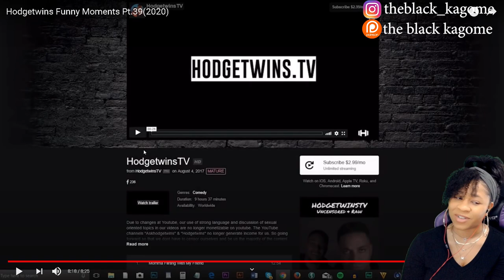HODGETWINS FUNNY MOMENTS PT.39 | reaction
✨About me✨
Favorite movie: Titanic
First, anime saw: Dragon Ball
Favorite ice cream: banana split
My personality: shy and introverted
Favorite comedian: Dave Chappelle
Favorite Adultswim show: ATHF
 *favorite episode: Hand Banana 😅
My regrets: I wish I never stopped drawing
First game ever played: EvilZone on ps1
Favorite season: Fall 🍁
Favorite food: Tacos and rice 🌮
Favorite Hobbie: I have a lot!🥴
Favorite music: indie, house, Lofi, electronic, R&B/Soul